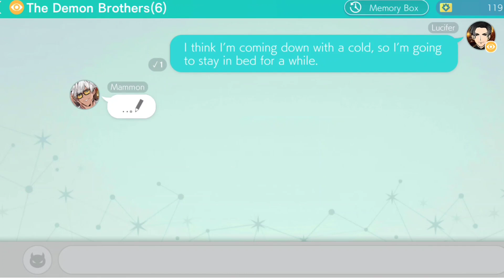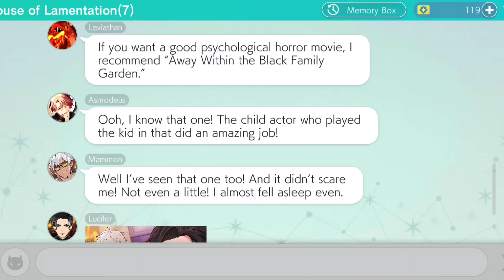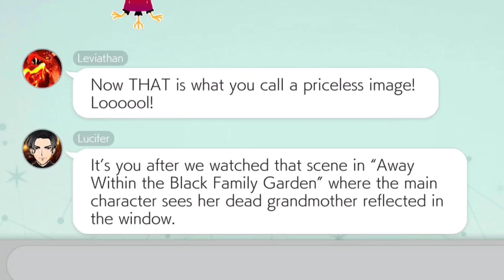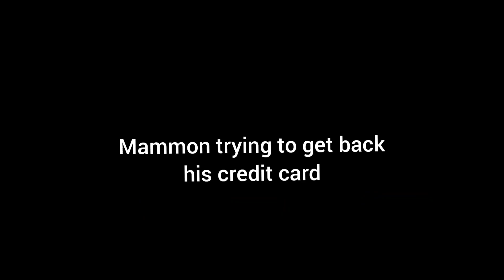Obey Me! Lucifer and Mammon's Love-Hate Relationship [Bromance]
*Does not contain major plot spoilers*